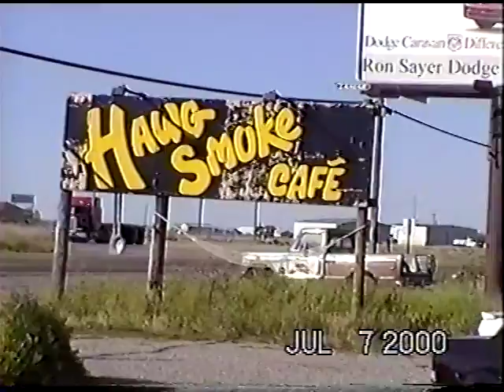July 1995 - Mat’s 25 year Sugar Salem High School reunion